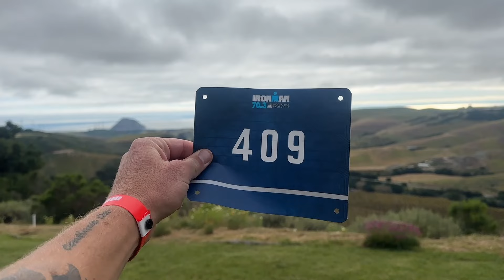Am I Racing IRONMAN Morro Bay?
Plunge Code: ALECMERLINO

My Watch
Heart Rate Monitor

Cycling Essentials
Bike Computer
Aero Socks
Calf Sleeves
Aero Helmet

Running Essentials

Swim
Hand Paddles
Pull Buoy

Recovery
Normatec Boots
Foam Roller

Supplements
Fish Oil
Lions Mane

My Gear
External Hard Drive